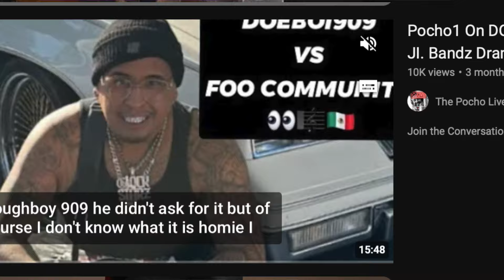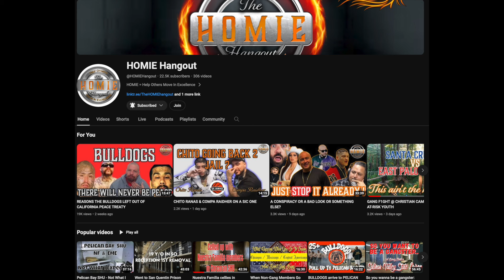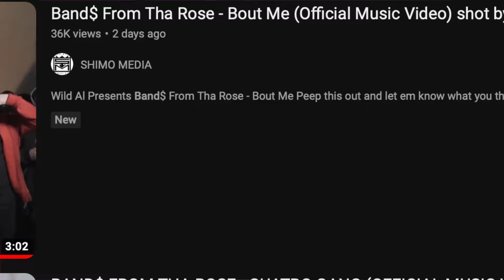Pocho1 on Band$ From The Rose: The Face of the Norte Rap & No Jumper, No Paperwork Podcast New Voice